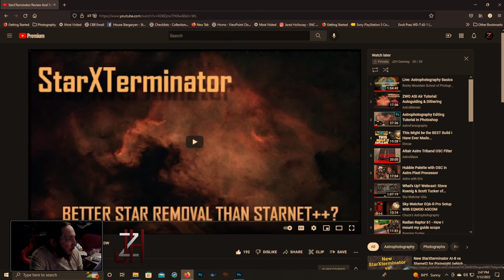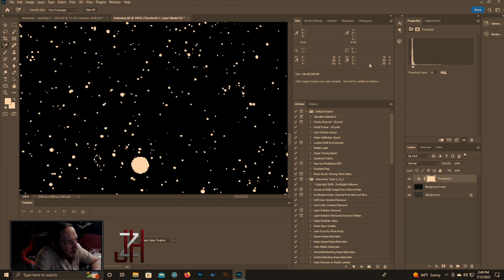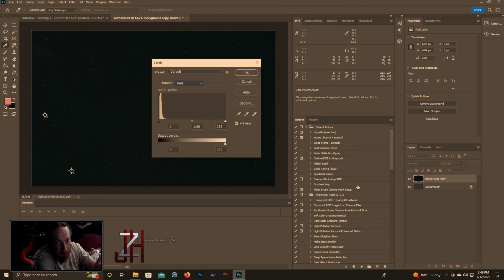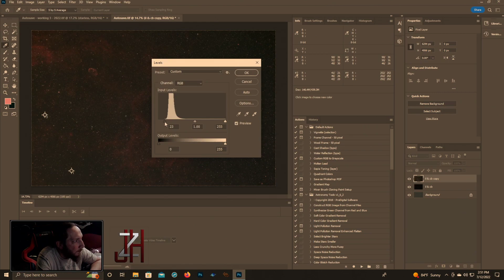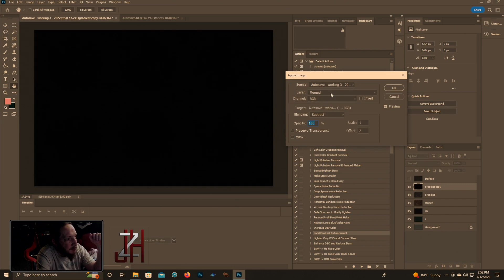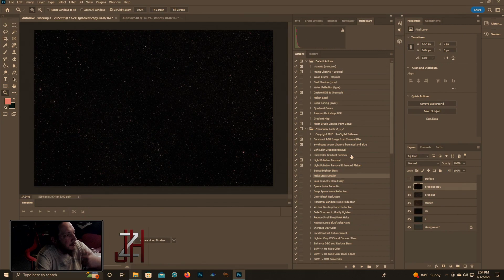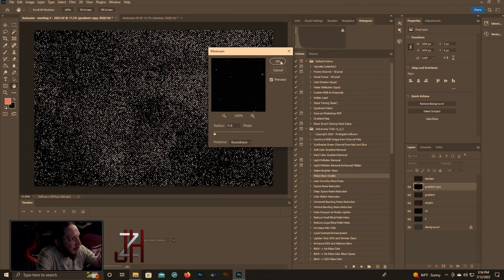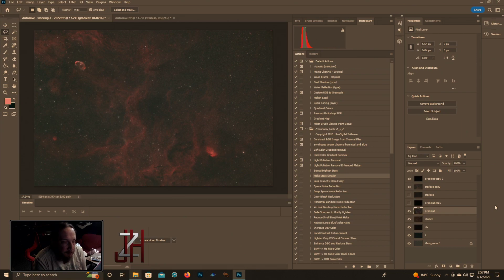Removing & Adding Stars - Processing Astrophotography in Photoshop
Shout out to @deltaastrophotography who shows this method in his video comparing StarXTerminator and Starnet++ - Also shout out to Trevor Jones at @AstroBackyard for his insights in processing that helped me get started.

This video goes over how to make a starless layer, then a stars only layer then how to add the star layer back into the starless layer so you can process the starless layer separately. This is done in Photoshop.